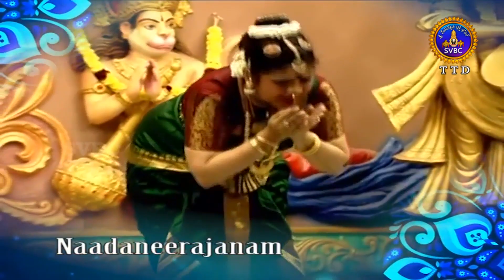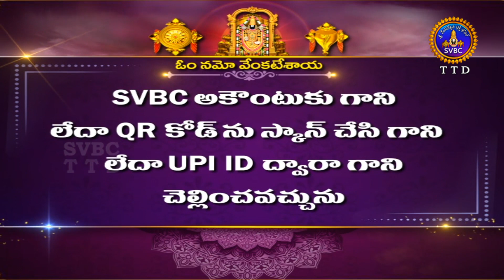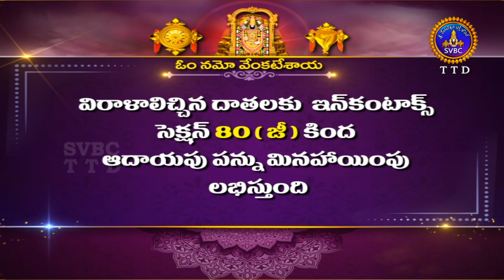నాదనీరాజనం || Nadaneerajanam || Tirumala || 14-01-2022 || SVBC TTD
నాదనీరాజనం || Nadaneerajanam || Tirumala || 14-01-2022